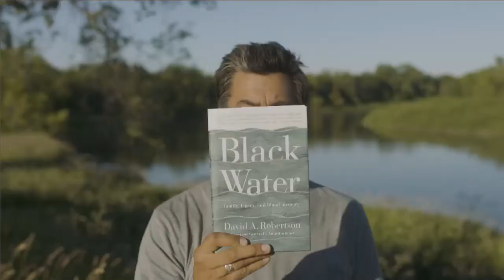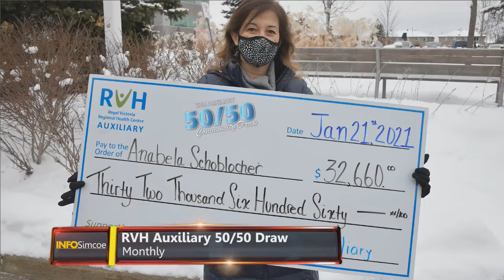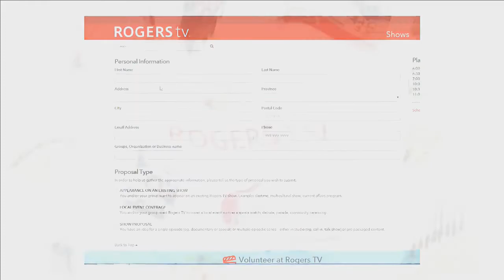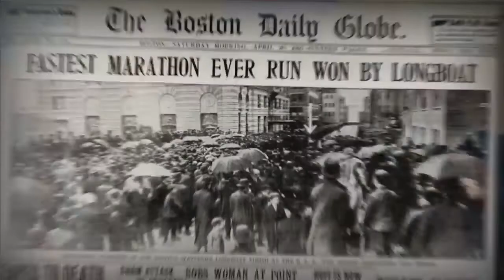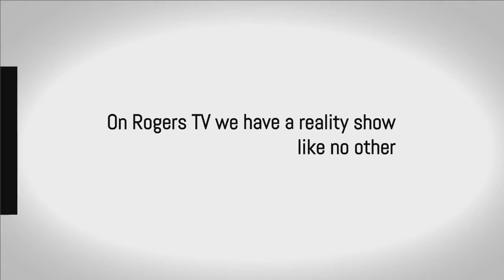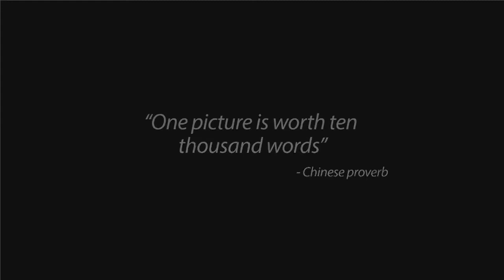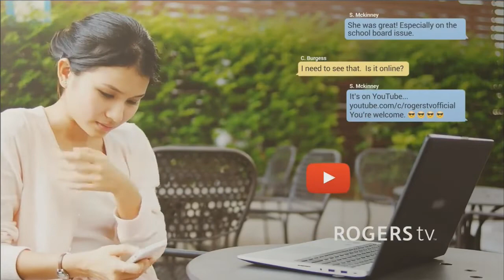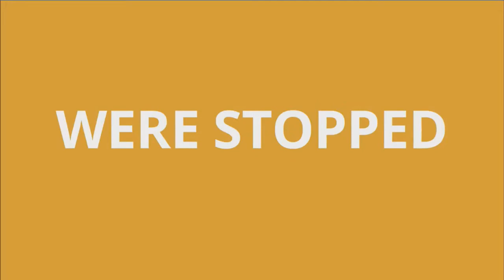Collingwood All-Candidate Meeting - Councillors | Rogers tv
Coverage of the Collingwood All-Candidate Meeting. Councillor Candidates for the upcoming 2022 Municipal Election. Hosted by the Collingwood Chamber.